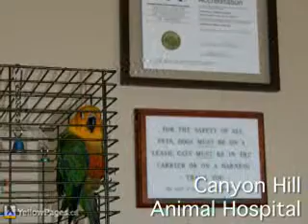Canyon Hill Animal Hospital - Richmond Hill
Canyon Hill Animal Hospital
We offer full veterinary services as well as grooming, boarding and laser surgery.